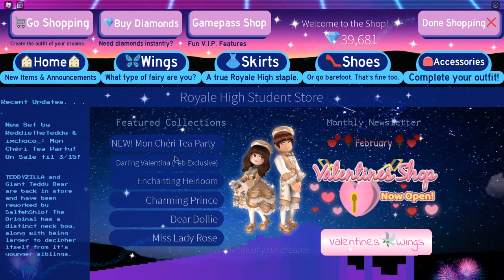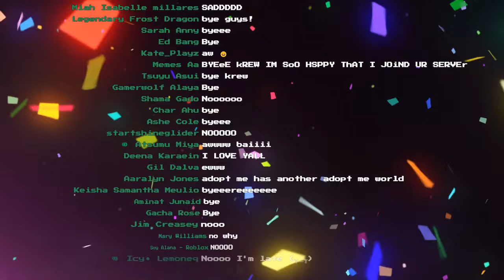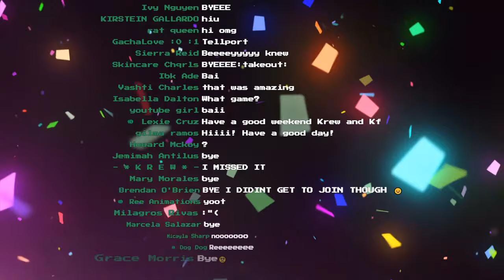We played Roblox Brookhaven again...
KREW!